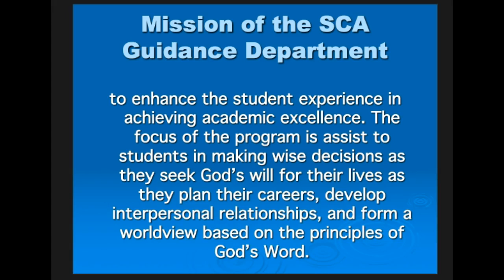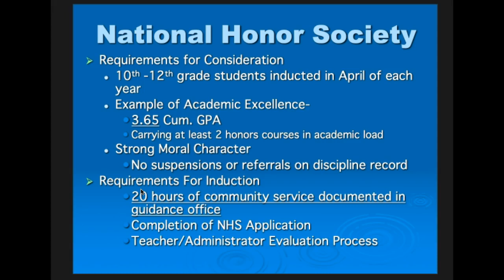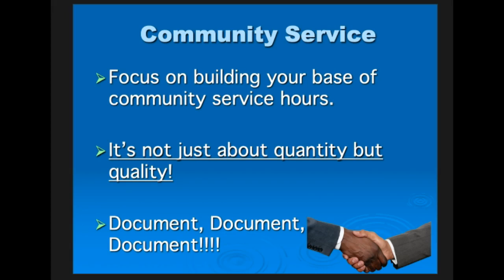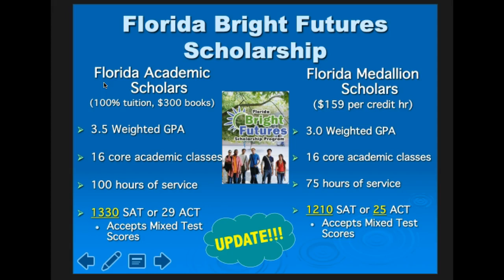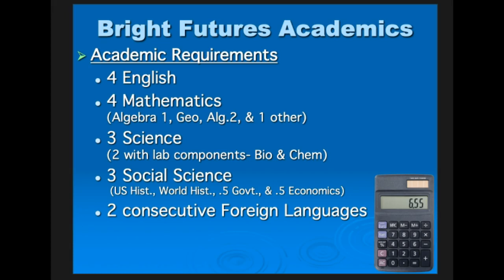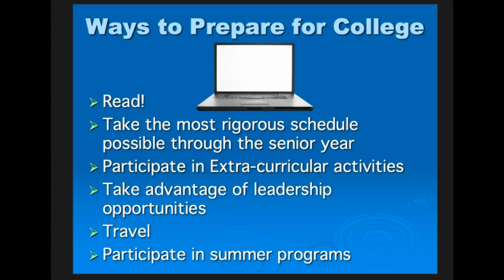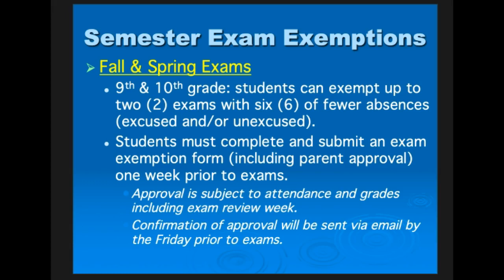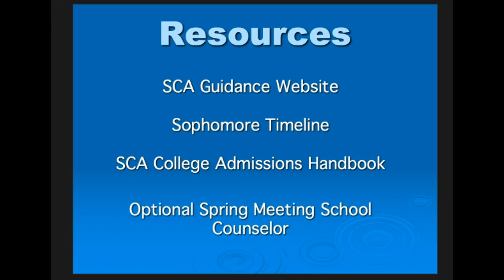Sophomore Webcast 2019-20